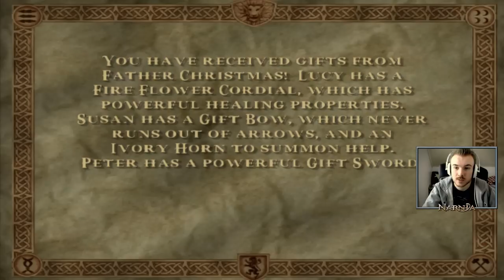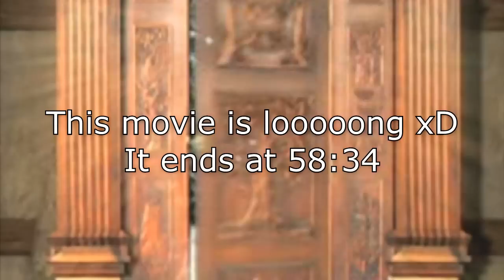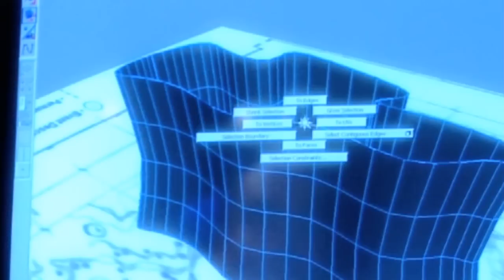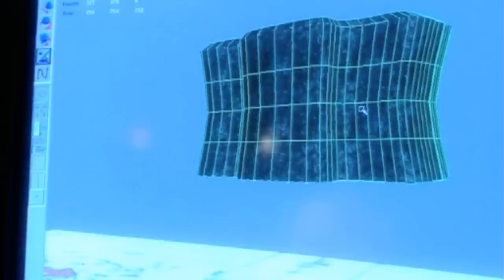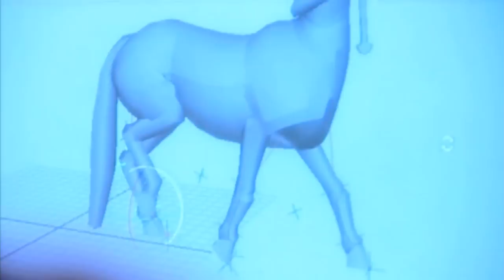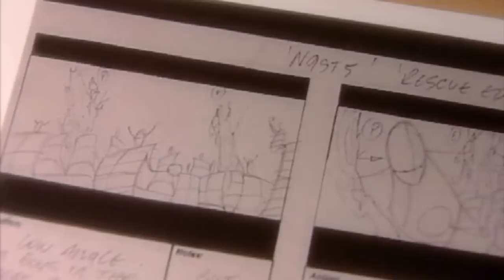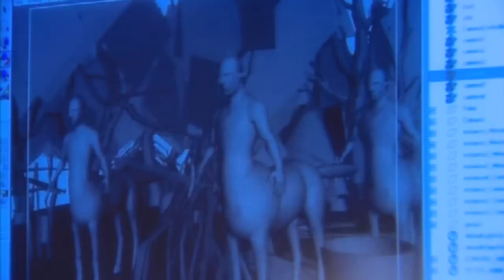Dark Plays: Narnia [03] - "Narnia Ragetime"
The challenges become greater, and Dark's patience runs low! It might be a game designed for children, but these enemies know how to push all my buttons! T__T